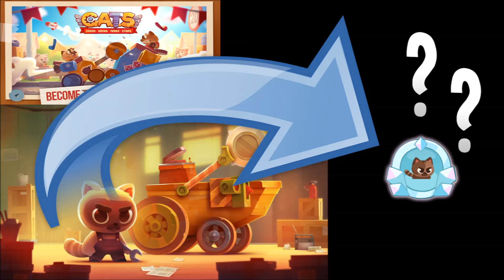HOW TO GET THE NEW COSTUMES! | King of Thieves | LikeKrystal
▼open for more informations▼

» Register here «